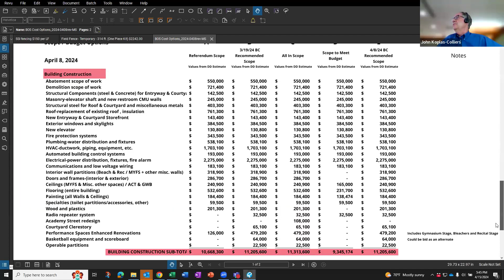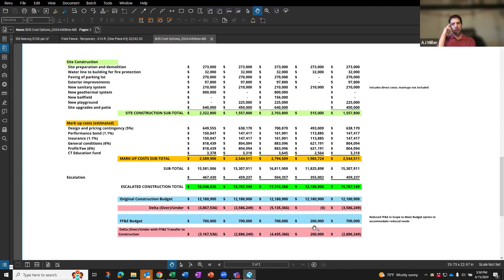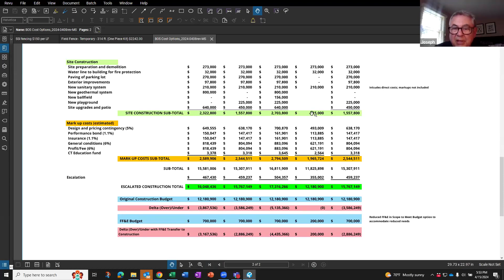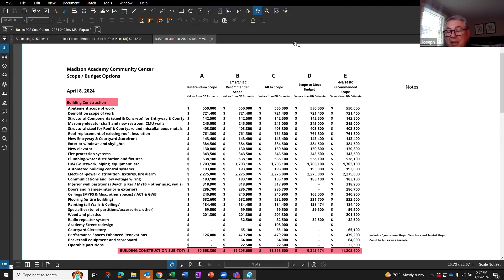Special Academy Building April 15 2024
1. Call to Order
2. Chair’s comments
NEW BUSINESS
3. Review of estimate presented by Colliers at the April 8, 2024, Building Committee
Meeting.
4. Discussion and vote to authorize QA+M to proceed with the Construction Documents.
5. Public Comment
CLOSE MEETING
6. Adjournment